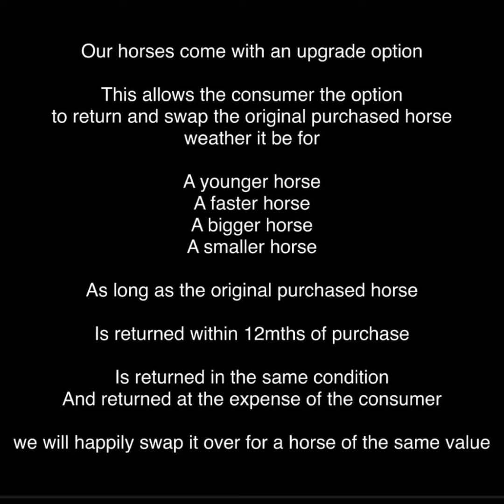HORSE CITY- HULK